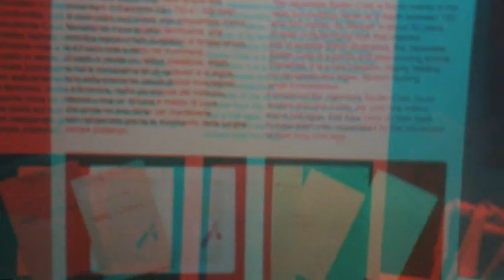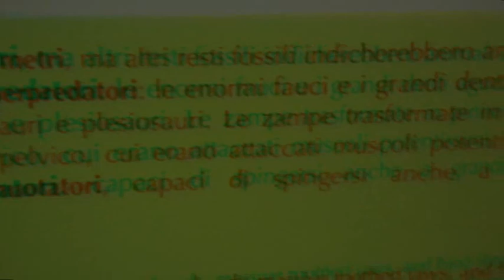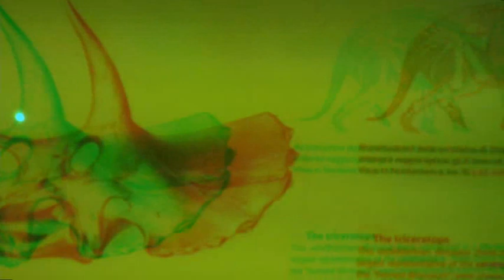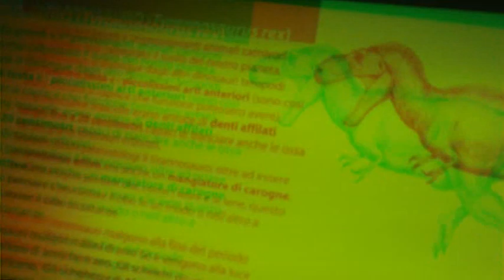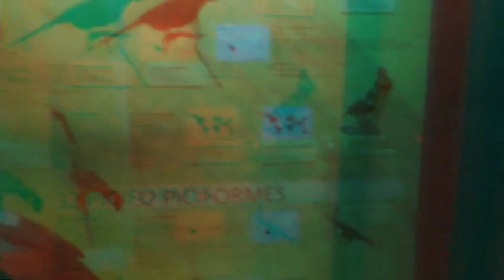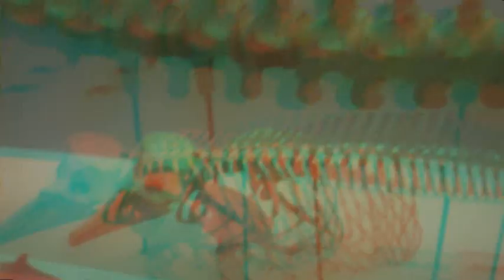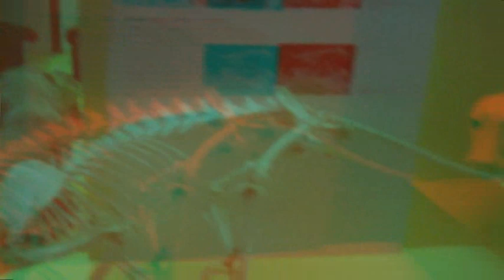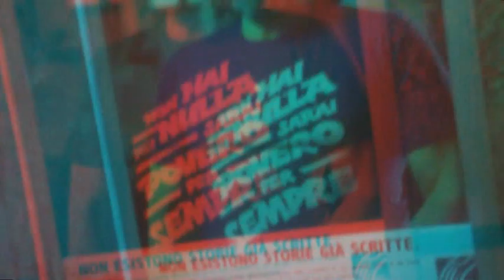5,5 Test utilizzo Huawei Bloggie MAGIX [by Sergio Conegliano]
5,5 Test utilizzo Huawei Bloggie MAGIX [by Sergio Conegliano]